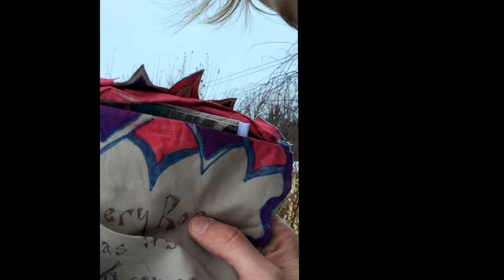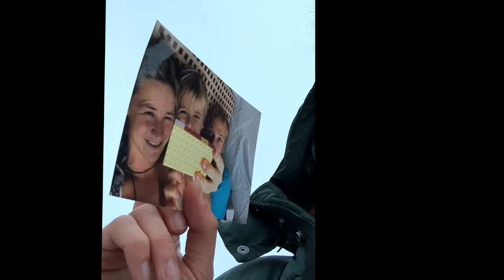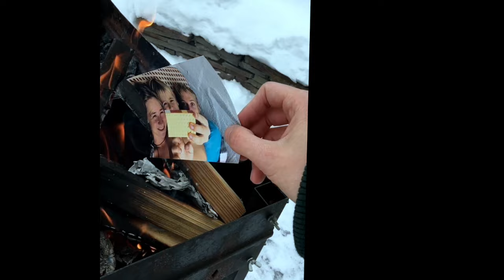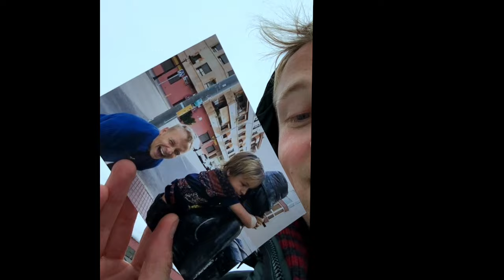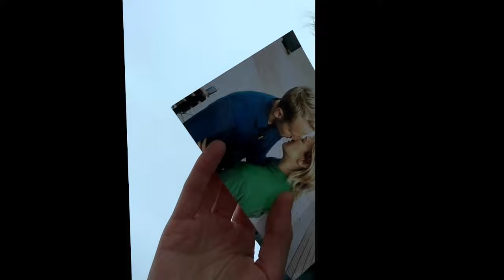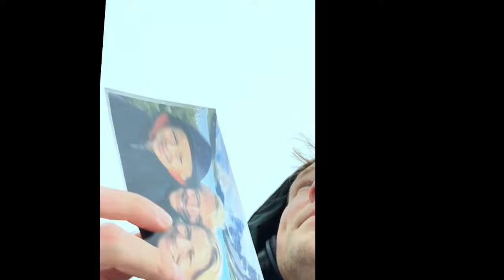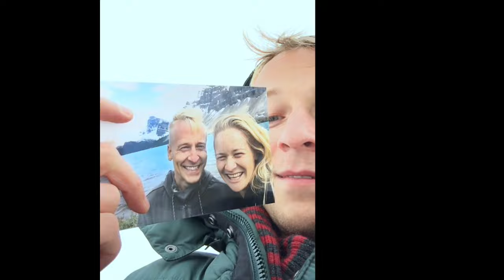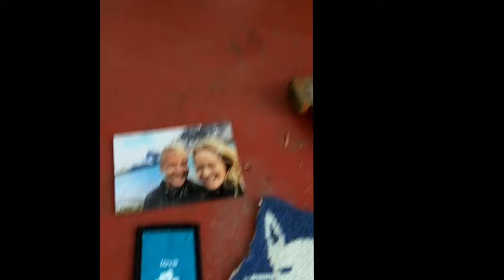Day 21 - Fire Attachment Cleansing Procedure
This video is about how we carry physical items as reminders of our relationships. Without realisation that proper cleansing of those creates tension within us and doesn't let us create space for new experiences. Article on cleansing things